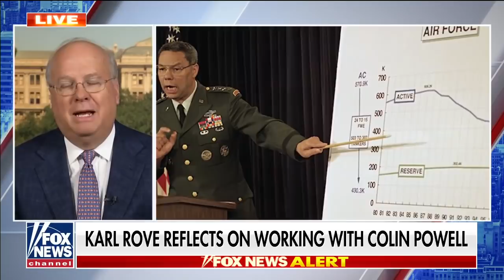'Remarkable' Powell led a great life, loved America deeply: Karl Rove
Former Bush adviser Karl Rove reflects on the life and career of Colin Powell, his role in the Iraq war and his disenchantment with the Republican Party.